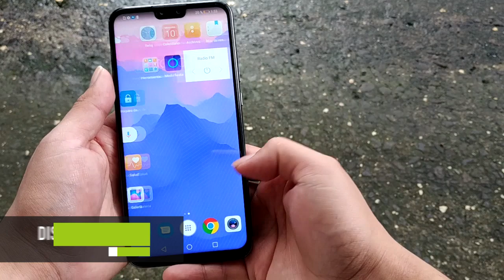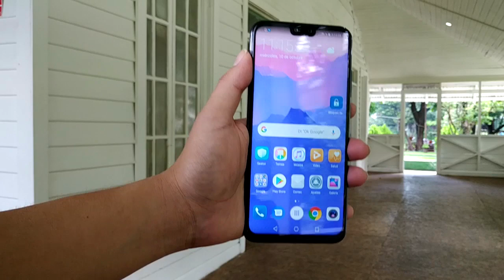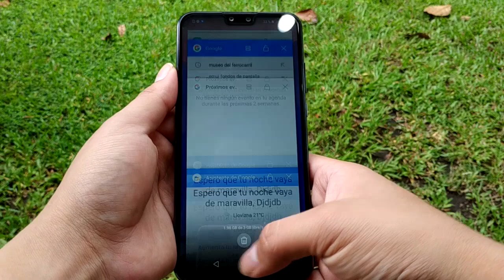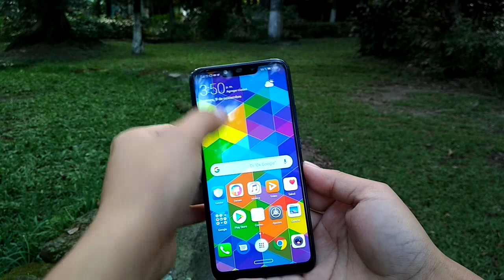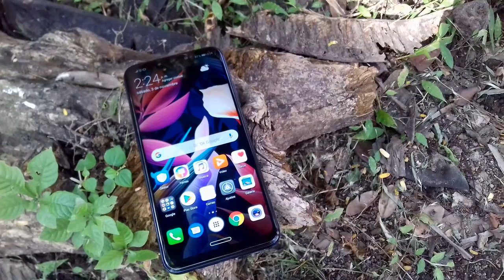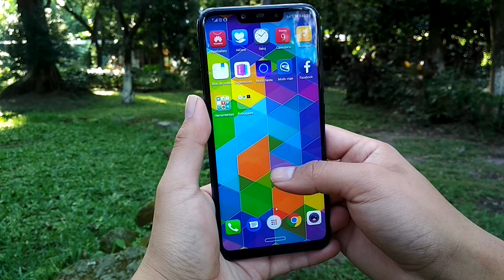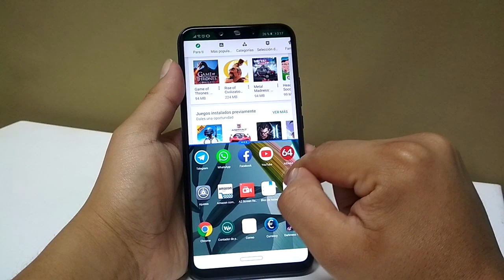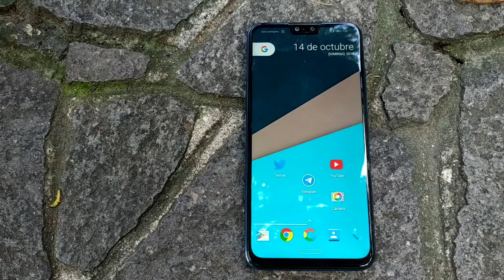Y9 2019 vs Mate 20 Lite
Hoy traemos el Huawei Y9 2019 vs Huawei Mate 20 Lite. Dos gama media que comparten algunas similitudes. Aquí veremos cual te conviene comprar según tus necesidades.